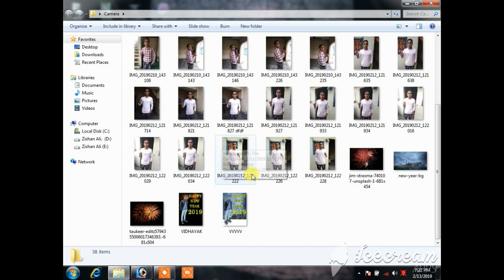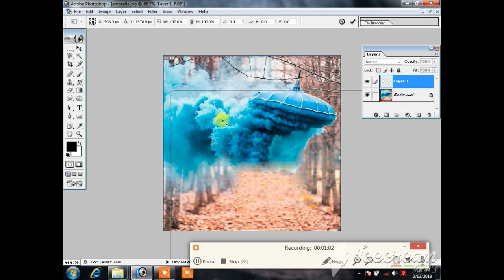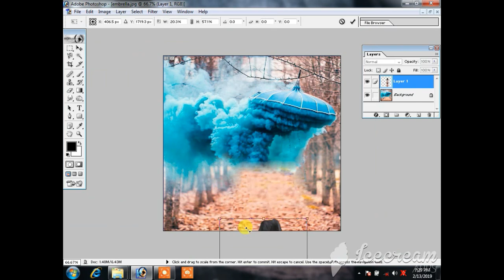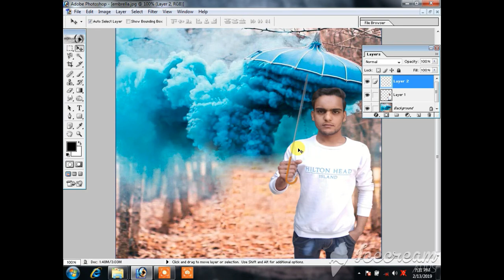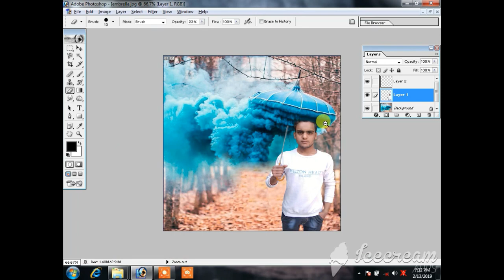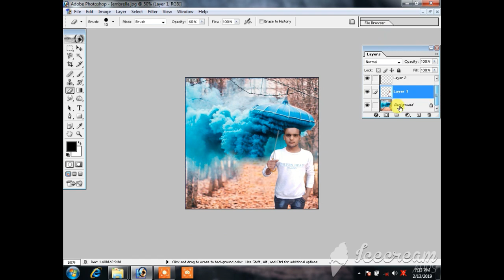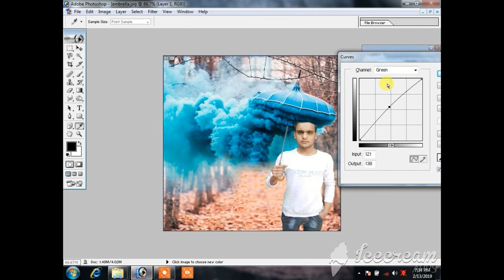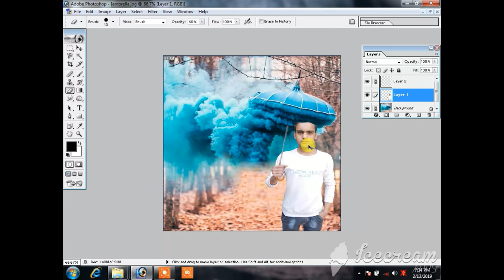Umbrella smoke editing in Photoshop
Below are umbrella and stick links